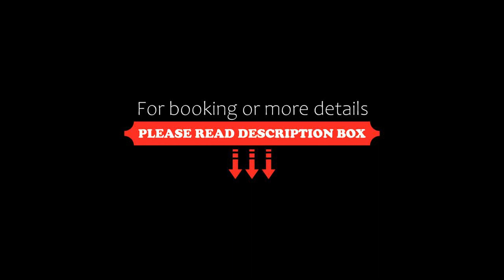Romance Hotel, Hue, Vietnam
About Property:
You're eligible for a Genius discount at Romance Hotel! To save at this property, all you have to do is sign in.
Housed in an 11-storey building, Romance Hotel offers 4-star accommodation and a beautiful rooftop swimming pool in Hue city, a UNESCO-listed World Heritage area. Featuring 2 on-site restaurants and 3 bars, it is within walking distance to the scenic Perfume River.
All ample rooms come wi...
Property Type: Hotel
Address: 16 Nguyen Thai Hoc Street, Hue, Vietnam
Searching For
1. Romance Hotel - Hue - Vietnam
2. Romance Hotel - Hue - Vietnam Address
3. Romance Hotel - Hue - Vietnam Rooms
4. Romance Hotel - Hue - Vietnam Amenities
5. Romance Hotel - Hue - Vietnam Offers and Deals
Audio Credit:
Track Title: Blank Slate
Artist: VYEN